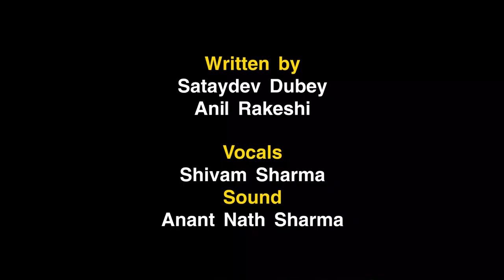Bhinche Hue Jabde / The Clenched Jaws (Monologue from 'Party' 1984)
Bhinche Hue Jabde / The Clenched Jaws

This is the opening monologue from Govind Nihalani's movie 'Party' (1984),  originally recited by Naseeruddin Shah.
The movie is based on the play by renowned playwright Mahesh Elkunchwar.
This poem is written by Anil Rakeshi and Satyadev Dubey.

Credits -
Voice - Shivam Sharma
Sound - Anant Nath Sharma